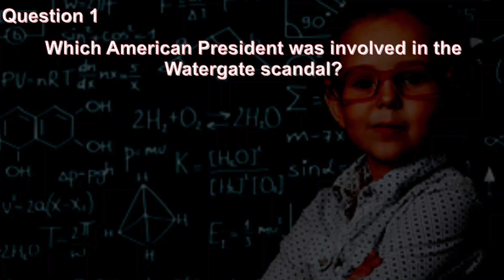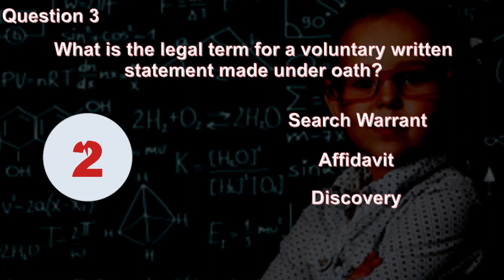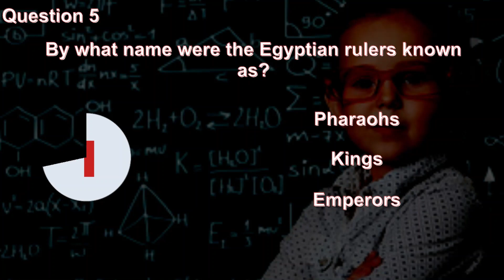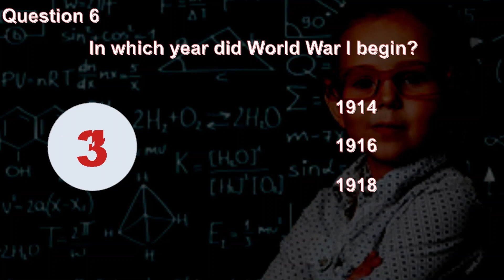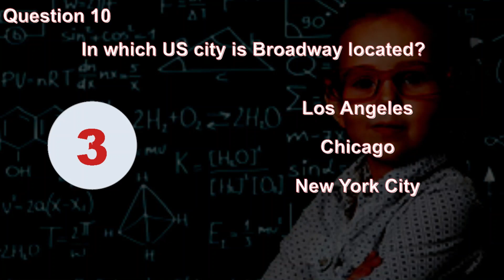GENERAL KNOWLEDGE QUIZ 4 - 10 Trivia Questions and Answers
It's time for a General Knowledge quiz! In this general knowledge quiz,  we have 10 trivia quiz questions & answers from a the range of favourite pub quiz general knowledge trivia categories: movies, TV, history,music and more!